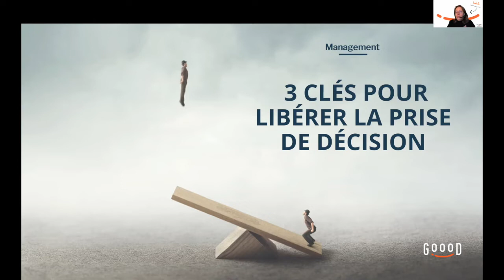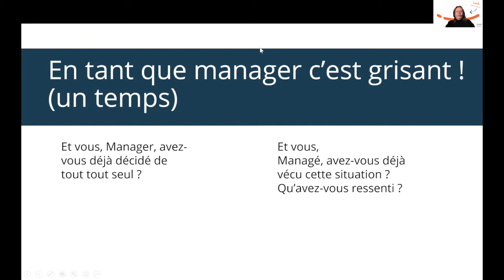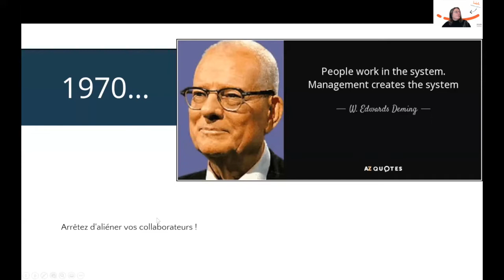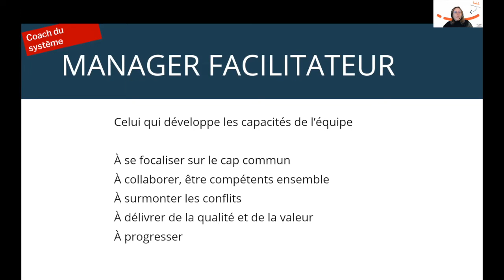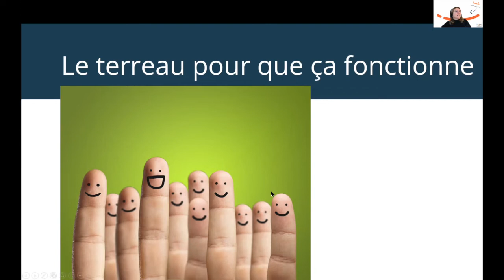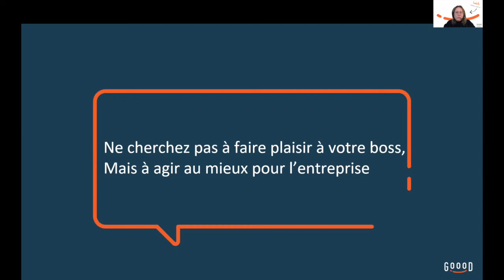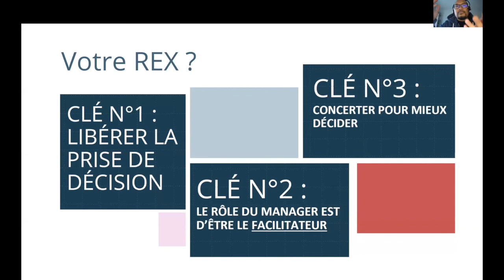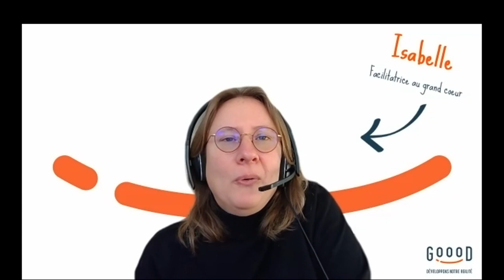Managers, 3 clés pour libérer sa prise de décision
Longtemps, la valeur du manager résidait principalement dans sa capacité de décision personnelle. « Je décide donc je suis ».

Aujourd’hui, ça ne marche plus. C’est même contre-productif et peut créer de la démotivation au sein de l’équipe. Ça peut même mener à des décisions absurdes !

Bonne nouvelle en fait, il est possible de manager et de décider différemment. Voyons ce que Edwards Deming, le patron de Netflix et un de mes anciens boss en disent...

Dans cette conférence, nous voyons comment libérer la prise de décision, avec des trucs concrets à essayer.